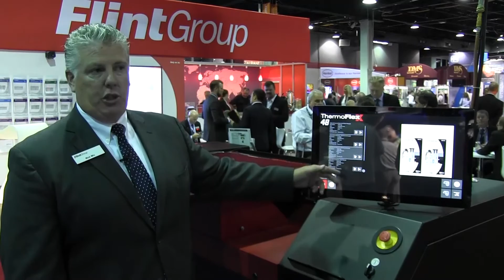Presenting the three divisions of Flint Group